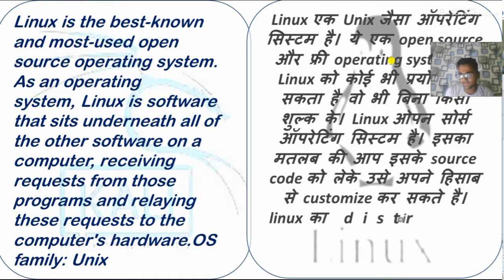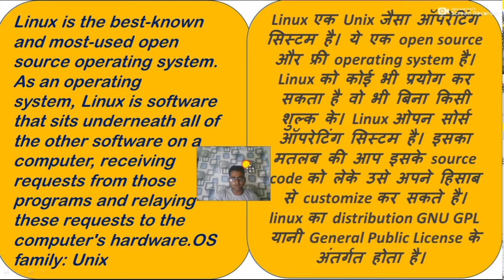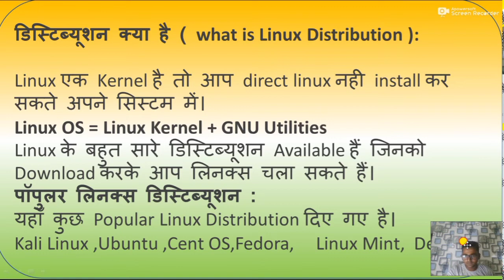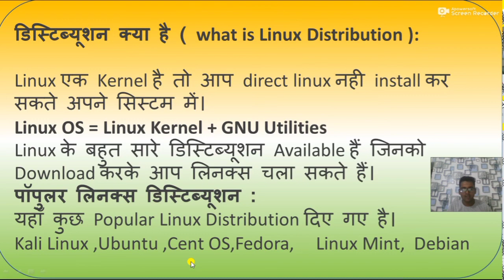linux introduction of Linux operating system and what is distribution of linux in hindi and englis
in this video we will discuss about the LINUX operating system
what is Linux operating system
what is kernel